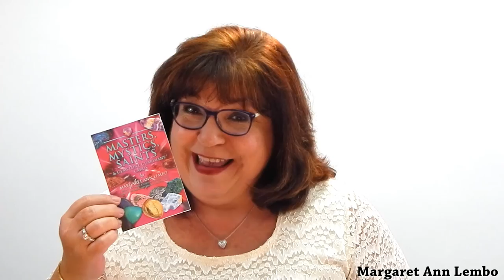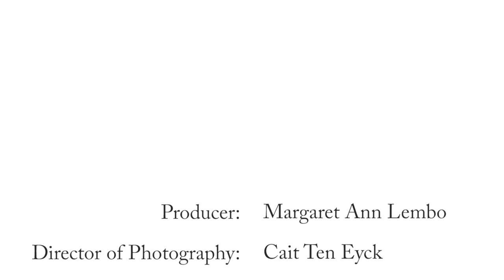Margaret Ann Lembo's Bookclub: Masters, Mystics, Saints & Gemstone Guardians Cards Week 1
Margaret Ann shares what she will be discussing this week on Facebook live! This month is all about oracle decks, so grab your deck and get your questions ready!